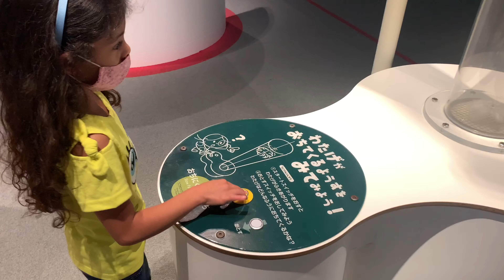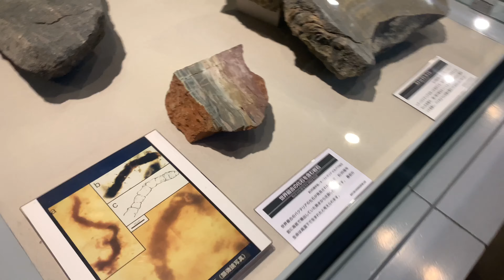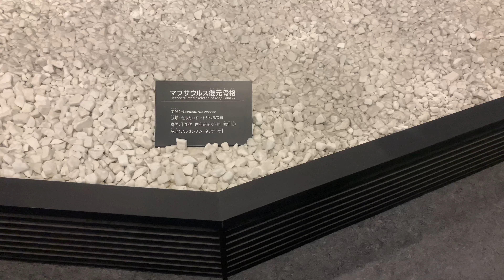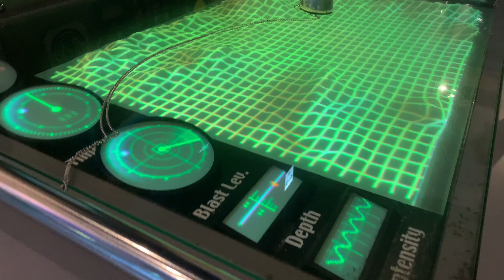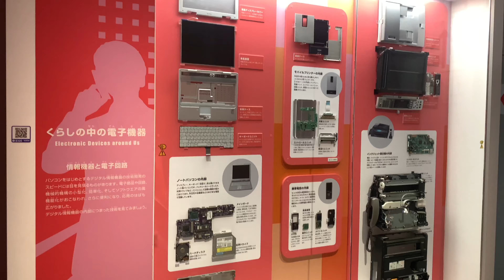MUSEU DA CIÊNCIA DE NAGOYA - VOCÊ VAI SE SURPREENDER! Família Camiotto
Muito mais interessante do que eu imaginava! O museu da ciência localizado na cidade de Nagoya, é fascinante! Desperta a sua curiosidade a todo minuto! Acompanhem esse vídeo até o final!

— Negócios—

Quer que eu apresente a sua empresa ou seu produto nos nossos vídeos?

✳️101 DICAS QUE NUNCA TE FALARAM PARA GUARDAR DINHEIRO

✳️EMAGREÇA AGORA! JEJUM INTERMITENTE SEM SEGREDOS